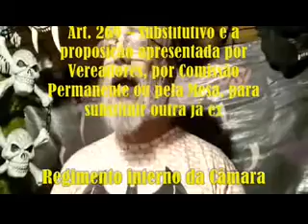VPRG 21 01010100 Solicitação de respeito ao Idoso ao Ver Cris Monteiro